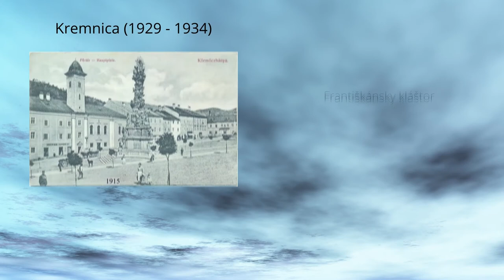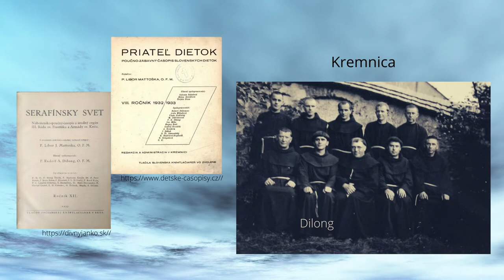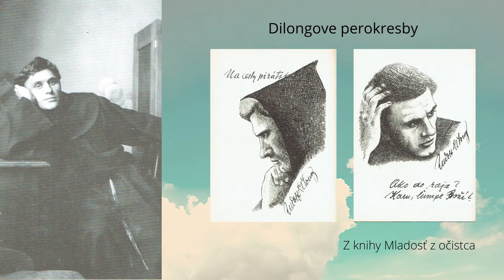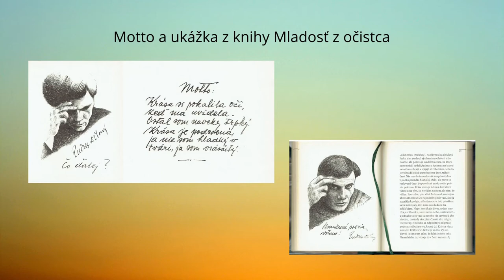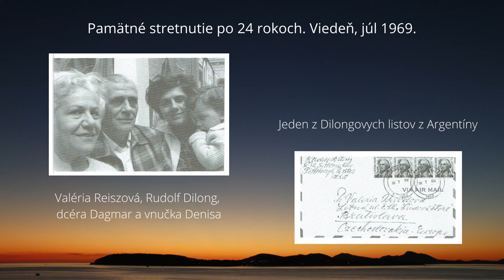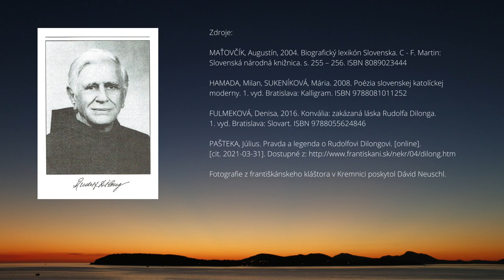Literárna osobnosť – Rudolf Dilong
35. výročie úmrtia slovenského básnika, ktorý pôsobil aj v Kremnici – jeho život a dielo